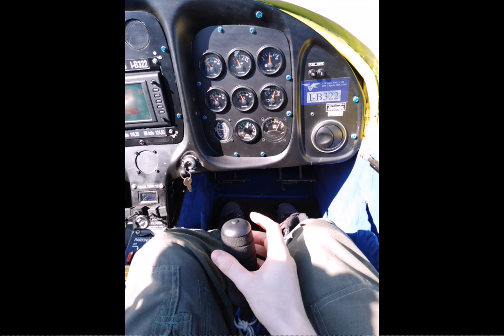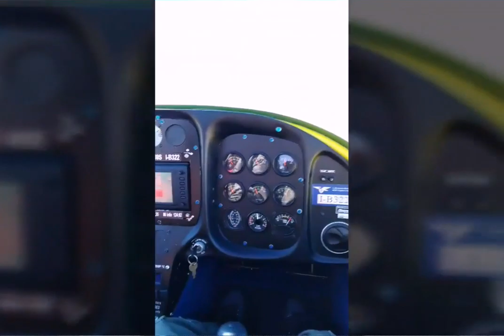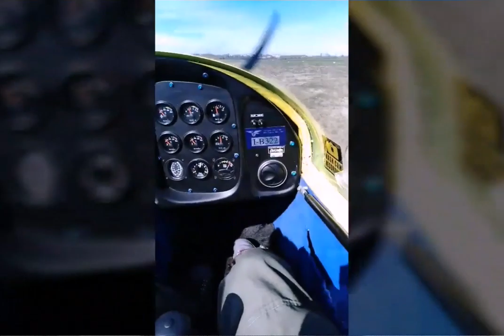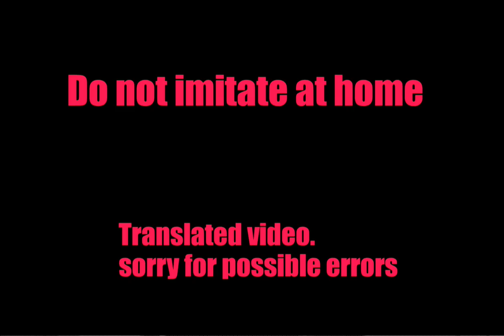First time.That I flew a plane. David Conway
Hi !

Beware. The audio is loud then. 00:28
Sorry for the audio. And the quality AND the means available were. Less advanced at the moment.